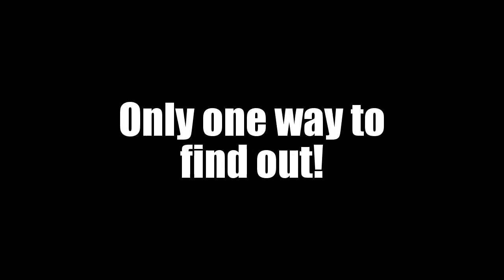Danger in Dorado! - Overwatch: Ranked - Part 23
Main and I conquer Dorado together!